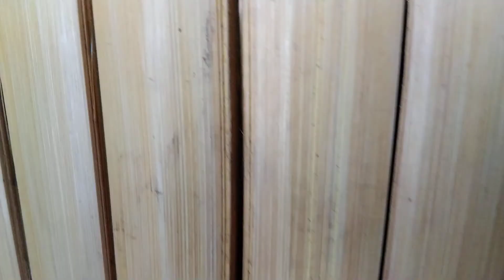Bahay Kubo for Sale (Ready for Delivery 6x8 size)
Bahay Kubo for SALE 👌👌👌

✅Direct Maker and Direct Seller for 2
     Decades

✅We Used Good Quality Materials and
    Treated from anti-termites/bugs

✅We Offer Affordable Price

✅We Have Ready Made and Ready to
    Deliver Nipa Hut

✅We Accept MADE TO ORDER/HOME SERVICE

📍 FREE DELIVERY area/nearby Pangasinan (the price will depend on the location)

📌For More Details Direct Message us Here On Our Facebook Page: AQUINO'S BAHAY KUBO AND BAMBOO CRAFT

📌For More Actual Designs and Sizes visit us here on our location @ Barangay Pangpang San Carlos City Pangasinan or visit our shop located at Roxas Street San Carlos City Pangasinan (near New Magic Mall/Beside Centrum Gasoline, Look for:
MRS. PANNY AQUINO)

📍Our services is within area of Pangasinan, Tarlac, La Union and some areas of Ilocos Sur, Nueva Ecija and Zambales only.